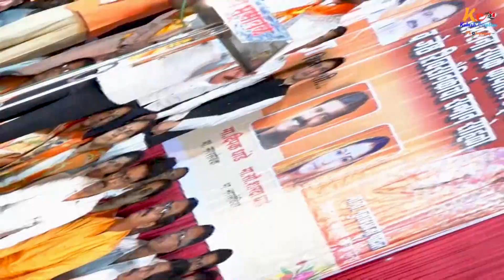Bhusawal Shivsena Karyalay Opening Gulabrao Patil , Deepak Dhande Highlight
Wedding Photographer & Editor
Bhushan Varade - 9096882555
Prewedding Shoot,Cinematic Shoot,Wedding Shoots & All types of Events...